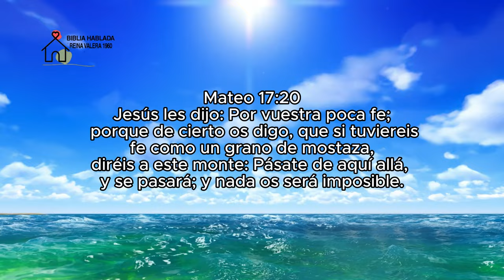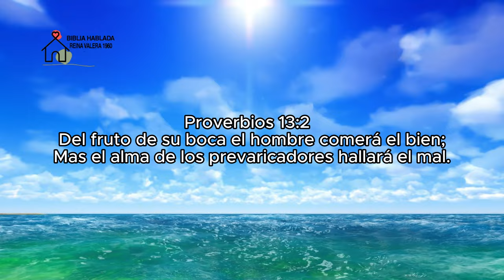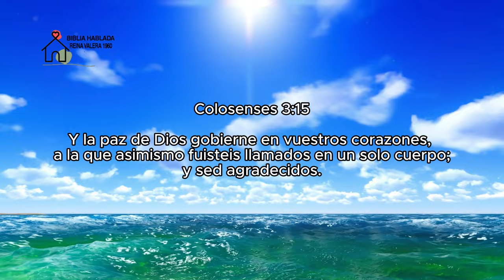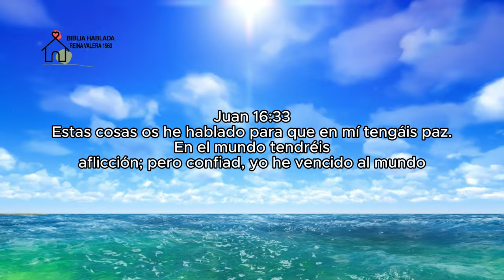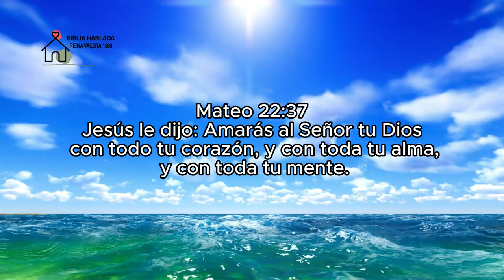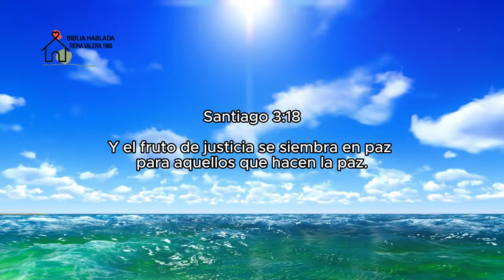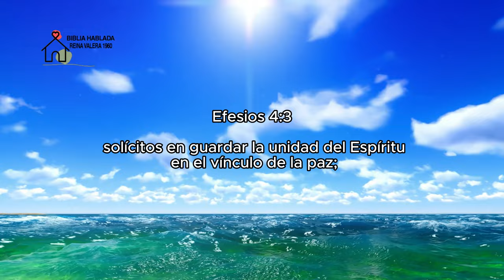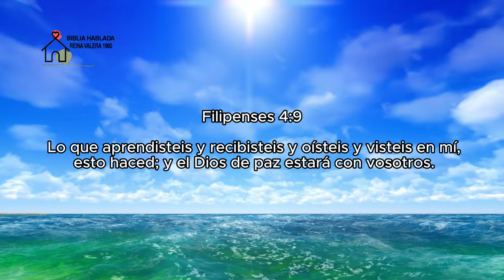ORACIÓN PARA FORTALECER TU FÉ EN TIEMPOS DIFÍCILES I BIBLIA HABLADA 1960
Dios te bendiga y te guarde grandemente, en este video escucharemos la palabra de Dios en versiculos y salmos que te bendecirán. Te invitamos a escuchar ésta palabra de Dios para tí y siente la presencia del Señor en tu vida.

CONFÍA Y ORA EL SEÑOR TE SOSTENDRÁ.

Gracias. 🙌

Grabado y producido en los Estudios Lh Producoes Ltda.
Voz: Alberto López
Imagenes:  @bibliaHablada1960